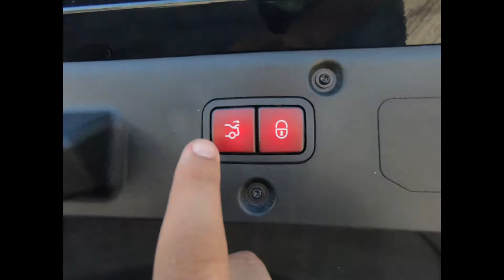2012 Mercedes Benz CL550 Walk Around